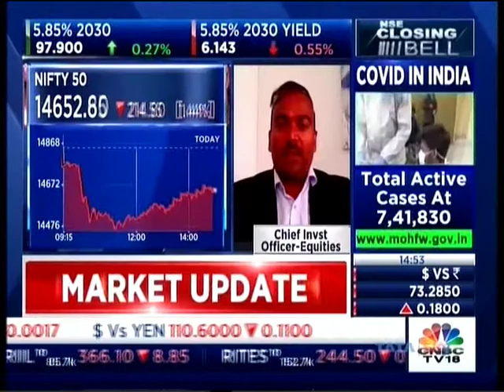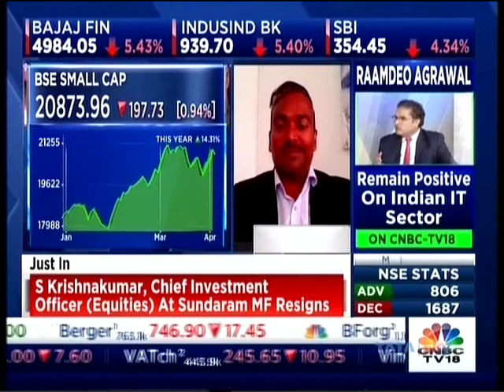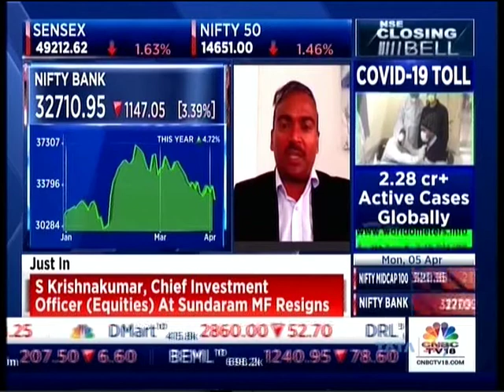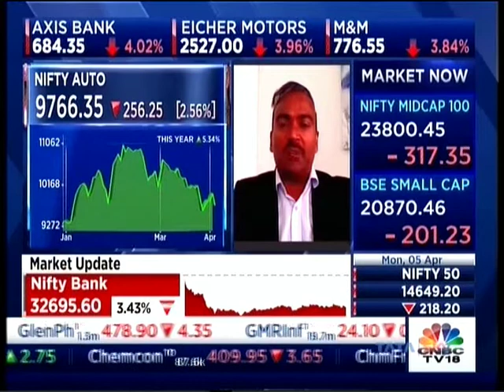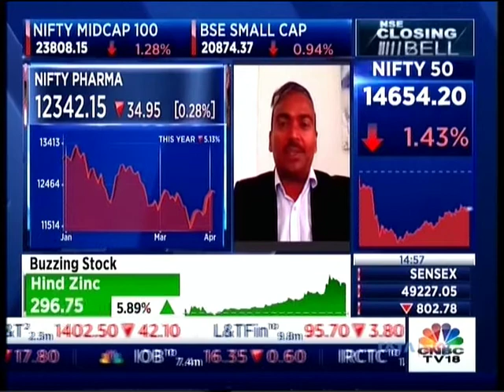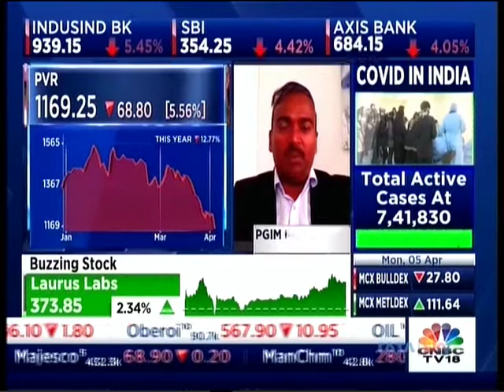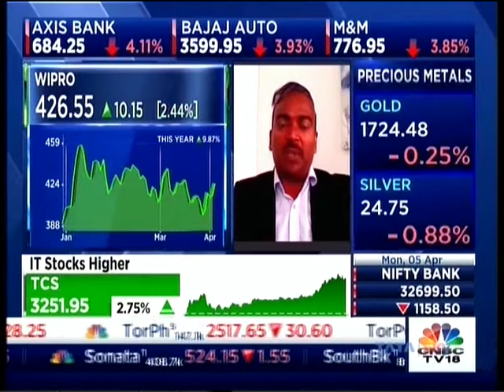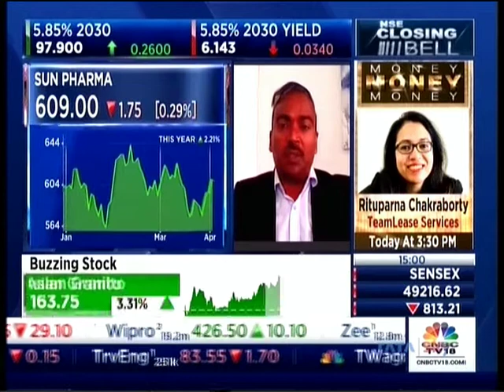Srinivas Rao, CIO Equities - PGIM India Mutual Fund in an exclusive interview with CNBC TV18News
Srinivas Rao Ravuri, CIO-Equities, PGIM India Mutual Fund discusses market moves and sectors on the Closing Bell Show, CNBC TV18 with Anuj Singhal & Surabhi Upadhyay, 5th April 2021.